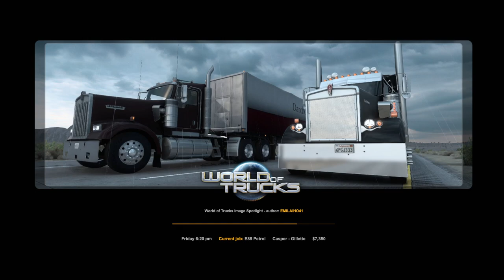E85 Patrol | Casper To Gillette | Rollin 389 | Heavy Haul | ZeeMods C16 | GD Trucking